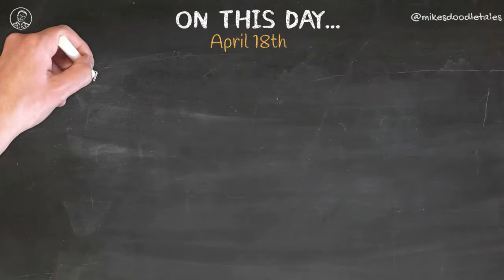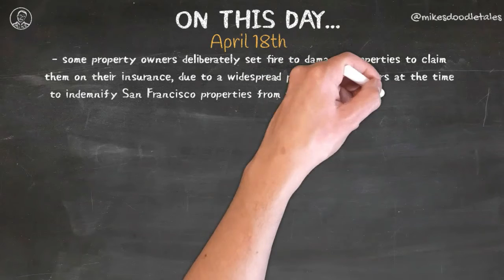On This Day... - April 18th - The 1906 San Francisco Earthquake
April 18th - The 1906 San Francisco Earthquake